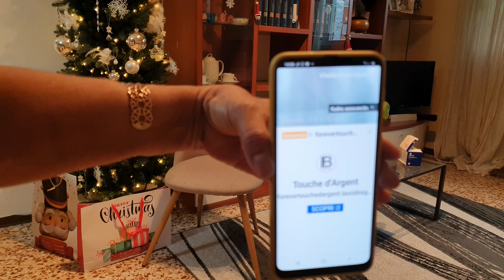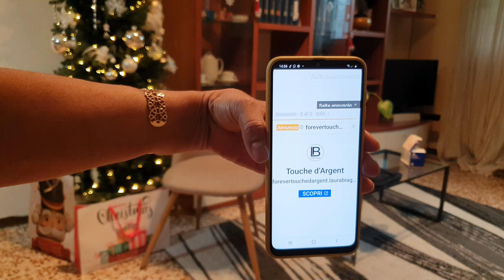outfitbypaccy canal No se puede "MONETIZAR/hize todo el posible😱😱